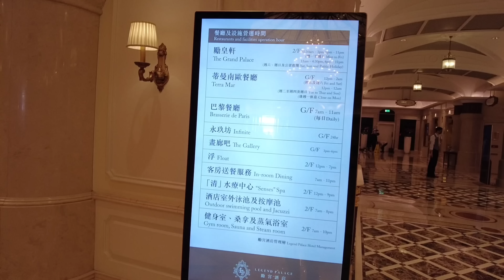〈職人吹水〉EP2 性價比高/澳門勵宮酒店/無敵露台海景 / 行政套房 無敵海景行政海景套房/ 豐富自助早餐/ 澳門兩天遊/@Singsingkitchen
有一個延續性發展👇
可以在留言板直接輸入金額支持

行街去書局影片 👇
【Legend Palace Hotel(澳門勵宮酒店)】
 預訂參考👇永安旅遊 -

大家好🙏 職人吹水
已在官方開通英文姓名
singsingkitchen
為方便大家在youtube用英文搜尋
Search
singsingkitchen
就可以睇曬(職人吹水)所有影片
〈職人吹水〉
Singsingkitchen
官方名稱👆